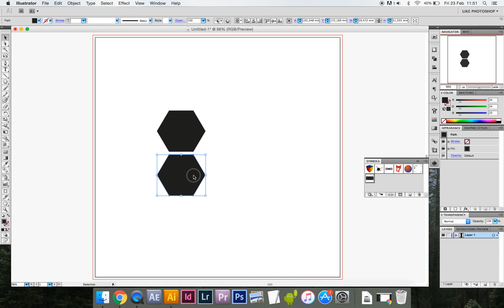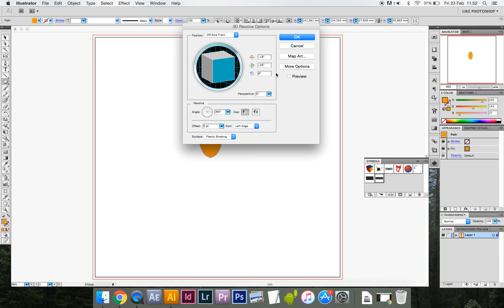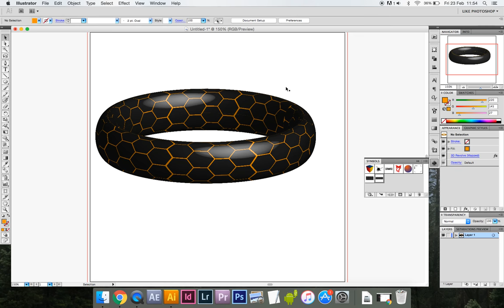RING DESIGN con Adobe Illustrator Come DISEGNARE un ANELLO disegno vettoriale anello design gioielli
In questo video, ti mostrerò come disegnare un anello utilizzando Adobe Illustrator. Con l'aiuto degli strumenti di Illustrator, potrai decorare il tuo anello e creare delle fantastiche decorazioni per gioielli. Imparerai come utilizzare le opzioni 3D di Illustrator per creare un design di anello in vettoriale 3D e come rendere l'anello ancora più interessante con elementi grafici.

Ti mostrerò come utilizzare gli oggetti 3D con Illustrator per creare il tuo anello, e ti darò alcuni suggerimenti per creare un bellissimo design per gioielli. Imparerai anche a usare Illustrator per il disegno di oggetti in 3D e a sfruttare le potenzialità del software per creare opere d'arte uniche.

Se vuoi imparare come fare il tuo anello in vettoriale 3D, non perdere questo video! Imparerai a usare Illustrator, uno strumento molto versatile e utile per la fotografia e la grafica. Che tu sia un fotografo o un designer, Illustrator ti offrirà molte opzioni per realizzare i tuoi progetti creativi.

Illustrator è uno strumento di grafica vettoriale che può essere estremamente utile per un fotografo, in quanto permette di creare grafiche e illustrazioni che possono essere utilizzate in diversi contesti, come ad esempio nella creazione di loghi, immagini per il web o disegni tecnici. Inoltre, Illustrator offre una vasta gamma di strumenti di disegno, distorsione e trasformazione che possono essere utilizzati per creare effetti speciali o per modificare e perfezionare le immagini fotografiche. Ad esempio, un fotografo potrebbe utilizzare Illustrator per creare immagini con testo sovrapposto, per ridisegnare parti di un'immagine o per creare illustrazioni che enfatizzino un particolare aspetto dell'immagine originale.

IN PARTICOLARE:
🏡 Foto di interni, foto real estate e architettura
🏭 Fotografia industriale